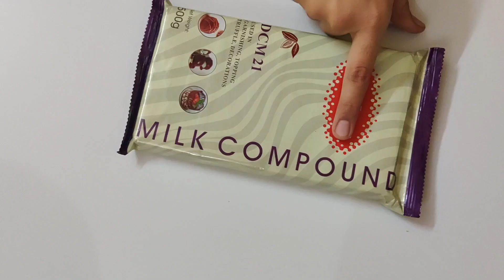Homemade easy fruit and nut chocolate in telugu| Chocolate recipe |ఫ్రూట్ అండ్ నట్ చాక్లెట్ రెసిపీ😋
Guys...This Fruit and nut chocolate tastes amazing...Do try it out..